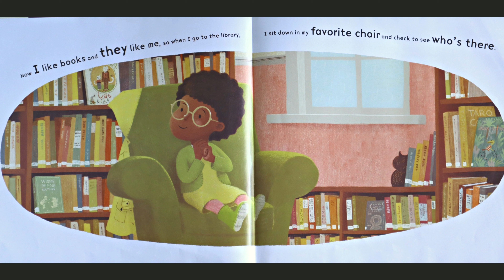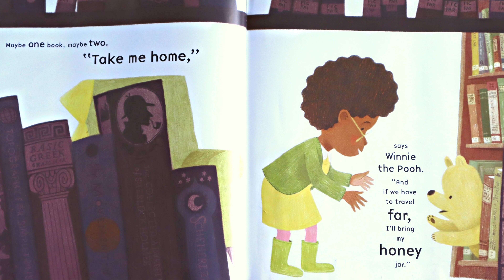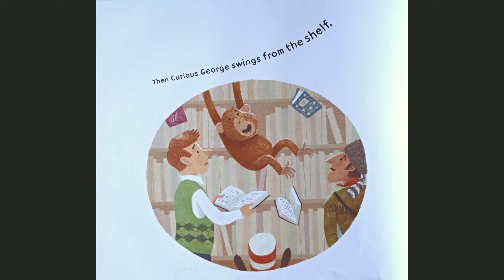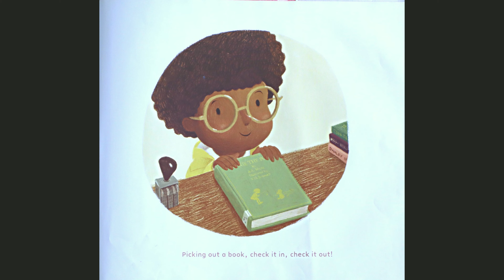📚 The Library Book 📚 - Storytime Read Aloud Book For Kids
Listen to a story about a girl who goes to the library on a rainy day, and enjoys the adventures that the characters of different books bring!

Atheneum Books for Young Readers